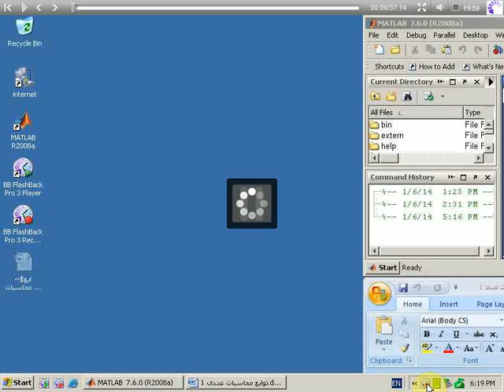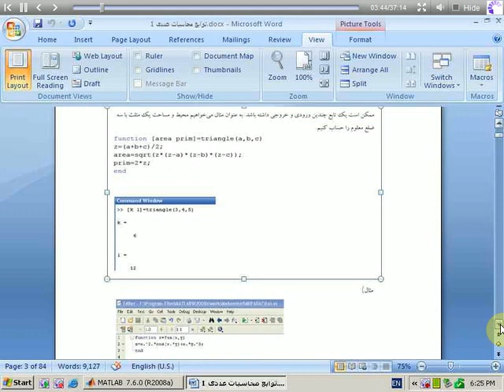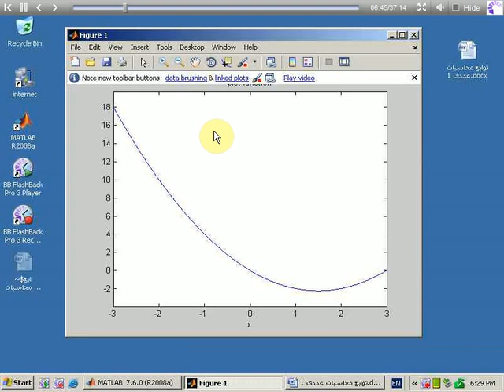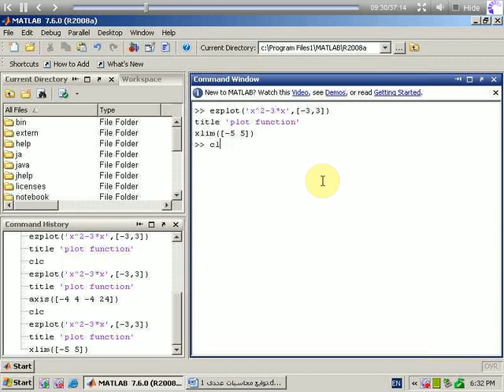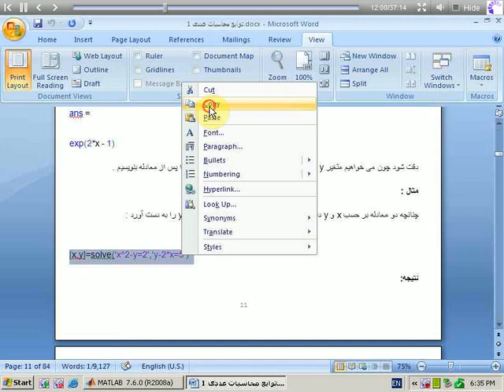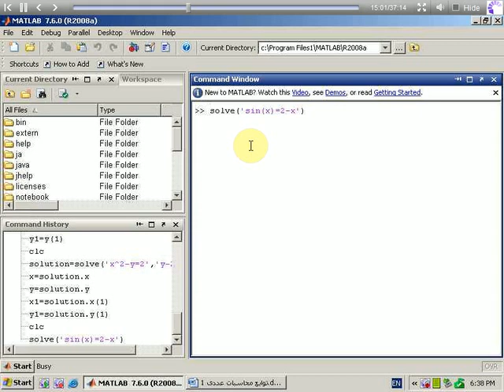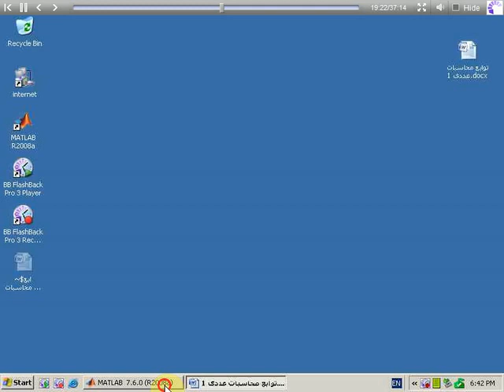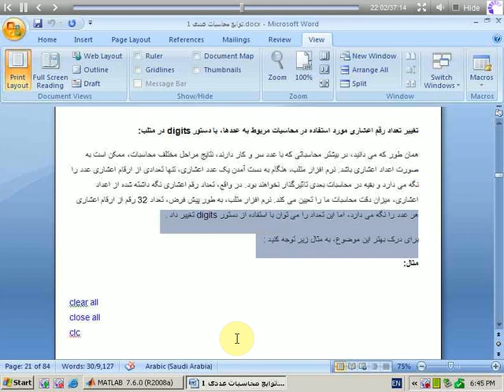فیلم آموزشی محاسبات عددی در مطلب متلب 3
فیلم سوم
Numerical calculations training video in MATLAB  3